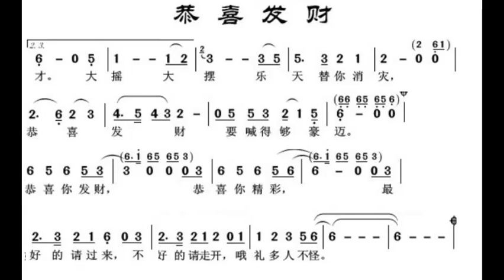恭喜发财/恭喜發財 降B调伴奏 Wish you prosperity and wealth - instrumental in B flat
谢谢光临！